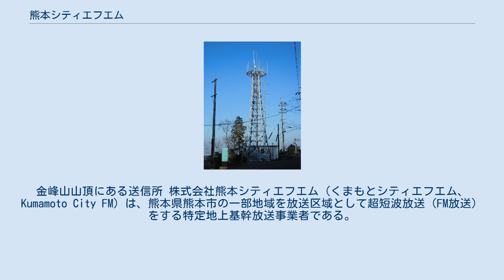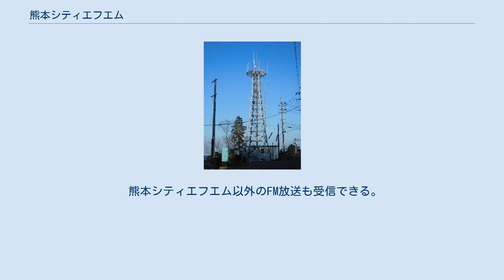熊本シティエフエム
金峰山山頂にある送信所 株式会社熊本シティエフエム（くまもとシティエフエム、Kumamoto City FM）は、熊本県熊本市の一部地域を放送区域として超短波放送（FM放送）をする特定地上基幹放送事業者である。
FM791の愛称でコミュニティ放送をしている。
 24時間放送で平日は1日のうち13時間が自社制作。
これ以外はミュージックバードの番組を再送信。
一時はJ-WAVEもネットしていた。
 エリア内の世帯数は約33万世帯、人口は約100万人、J:COM 熊本では81.0MHz、キャンシステムではB-20ch、USEN440ではA-22chとC-26chで配信している 。
 1994年（平成6年）以降、全国的にコミュニティ放送局が相次いで開局し、九州では西日本鉄道が福岡市においてコミュニティ放送局を開局する意向が報道されていた。
このような中、熊本日日新聞社・テレビ熊本・熊本工業大学（現・崇城大学）がそれぞれ個別に熊本市当局に開局を持ちかけ、これらを一本化して誕生したのが熊本シティエフエムである。
なお、熊本工業大学は開局直前になり枠組から離れた（地元経済誌によれば、放送機材の導入をめぐり意見がまとまらなかったためとされる。）。
出資者も、熊本市を筆頭に熊本日日新聞社、熊本リビング新聞社（テレビ熊本の子会社）と続き、その他金融機関や地元企業・団体が名を連ねている。
代表取締役には熊本市の元助役が就任した。
 開局構想の発表は1995年（平成7年）秋と西日本鉄道よりもかなり後だったが、急ピッチで準備を進め1996年（平成8年）4月1日に九州初のコミュニティ放送局として開局した。
 なお、西日本鉄道が出資する天神エフエムは当局の半年後の1996年10月1日に開局、Love FMの事業譲渡を受けるため2010年（平成22年）12月31日廃局した。
 熊本市は、2010年4月（平成22年度）より自治会等に無償配付していた熊本市緊急告知ラジオ（緊急告知FMラジオ）を2012年（平成24年）6月から市民にも有償頒布している 。
 熊本シティエフエム以外のFM放送も受信できる。